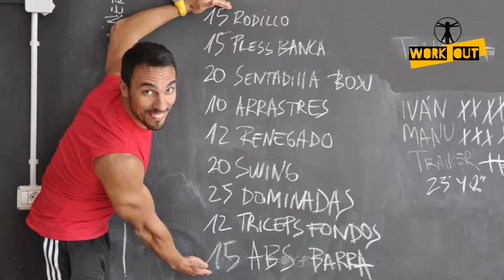WORK OUT rutina para principiantes